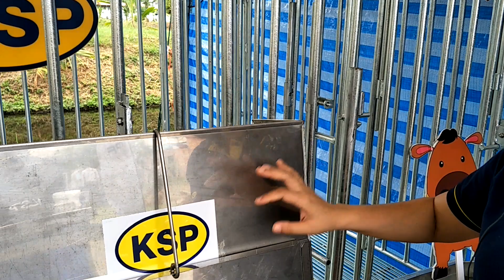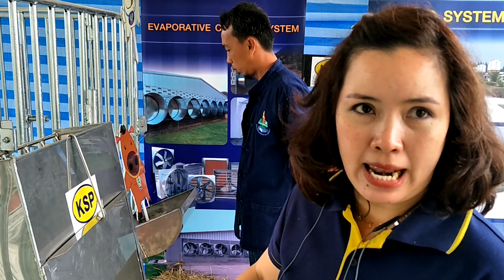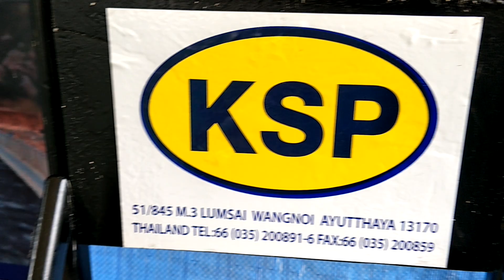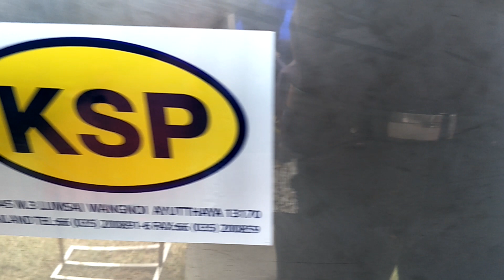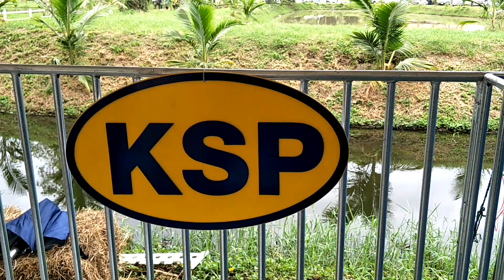ตอกคลอดของแม่แพะ Goat birth stall product of Thailand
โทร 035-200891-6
กรงคลอดแพะมีข้อดี

1.ลดการตายของลูกแพะจาแม่ทับ

 2.ลดการติดเชื้อของลูกแพะแรกเกิด ลดปัญหาท้องเสีย

3.หย่านมลูกแพะได้เร็วขึ้น

 อัตราการใช้ 1 กรง ต่อแม่แพะ 10-12 ตัว